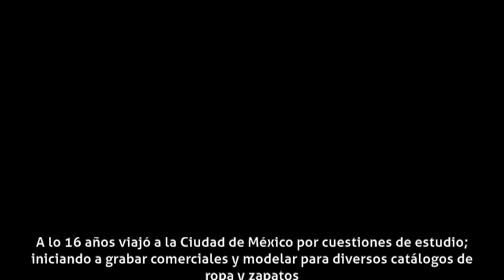Polo Morín - Carrera